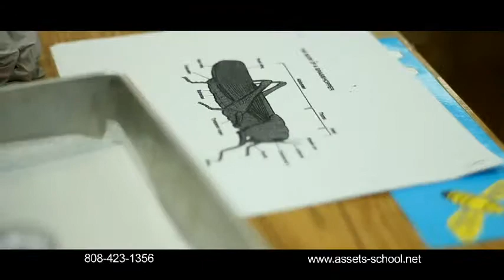2015 disndat assets